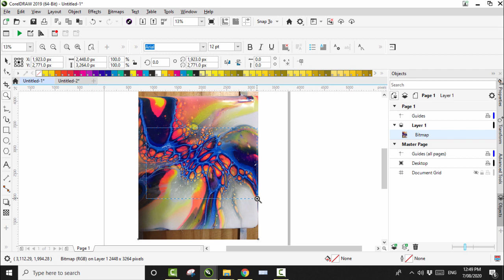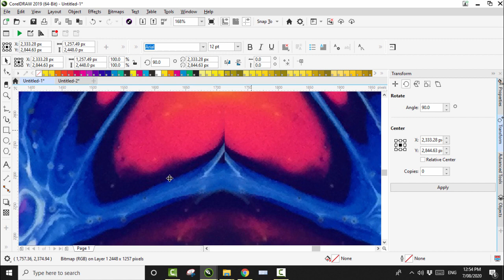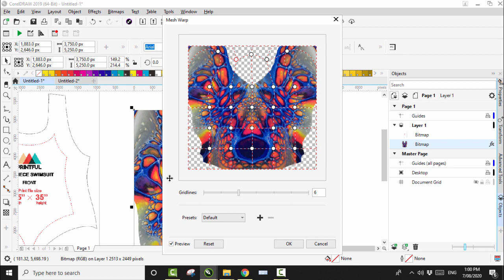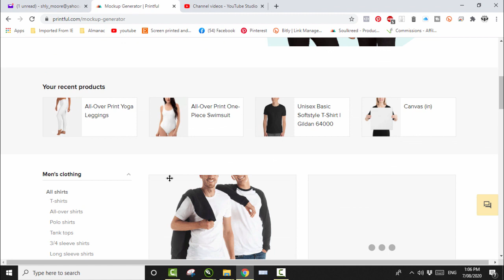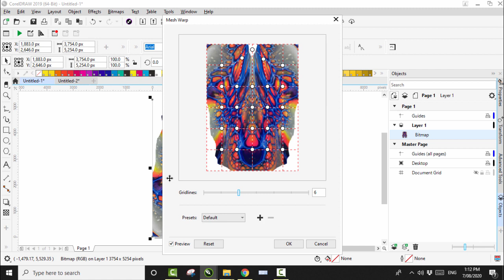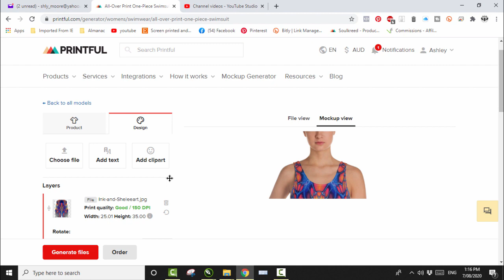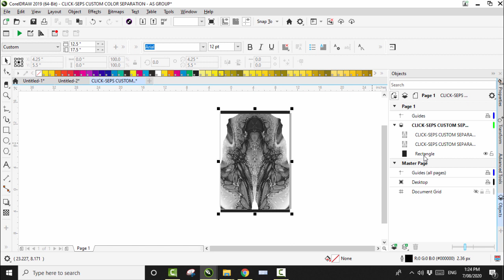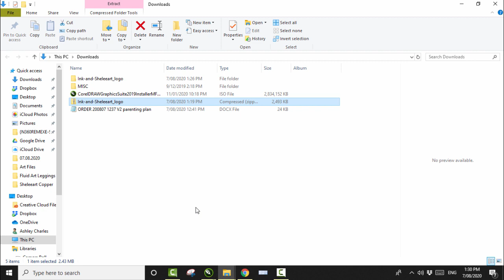Acrylic Pour To Make A Swimsuit Tutorial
This video showcases how I go from doing my fluid art and then the process in coreldraw where I manipulate the design to then go onto leggings and swimsuits!

Stand out from the crowd with these fluid art one piece swimsuits!
These bold and radical fluid art one-piece swimsuits have my own original artwork by Soulkreed printed on them via sublimation printing techniques, giving you a bold, all-over design.
Big shout out and thanx to the O.G of fluid art blooms Sheleeart for the great online course and training.
Sizes available are : extra small ( US8 ), small ( US10 ), medium ( US12 ), large ( US14 ), XL ( US16 ), 2XL ( US18 ) & 3XL ( US20 ).

Materials
82% polyester, 18% spandex
Fabric weight: 6.61 oz/yd² (224 g/m²)
Chlorine-resistant fabric
Scoop neckline and low scoop back
Cheeky fit
Zig-zag stitching
Double layer front for sleek finish
Four-way stretch material stretches and recovers on the cross and lengthwise grains
Printed, cut, and hand-sewn by our expert in-house teams.

Please note that contact with rough surfaces and velcro fasteners should be avoided since they can pull out the white fibers in the fabric, damaging the swimsuit’s appearance.

Music
Artist: Clarx & Harddope
Song: Castle